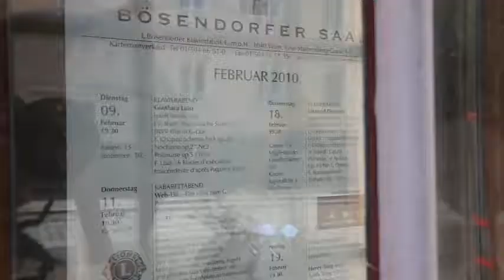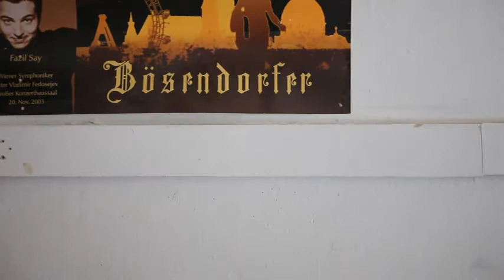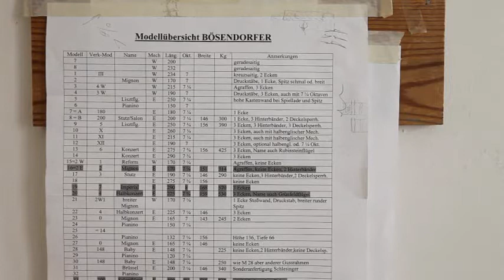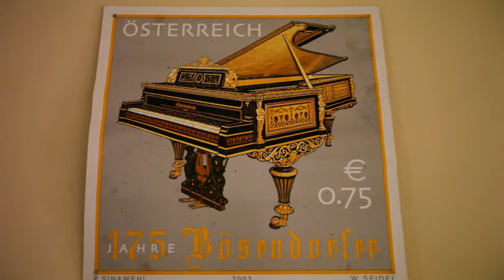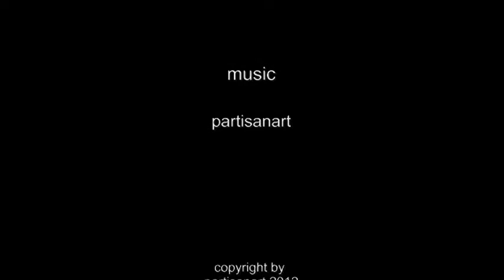bösendorfer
it´s a shame - bösendorfer, an old austrian piano factory (built in 1870) has been demolished - just to build some of these 0815 concrete-steel-apartments ... :(

... and yes - I´m not a piano player + I played a real piano but not a bösendorfer for this vid! :)